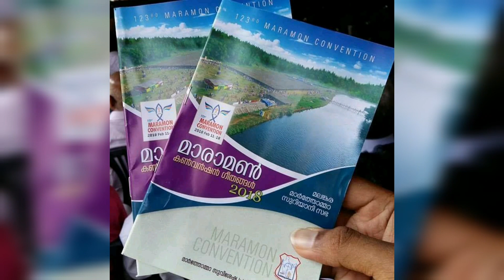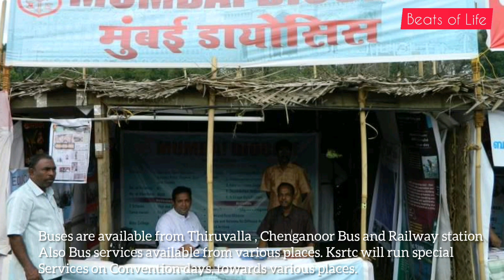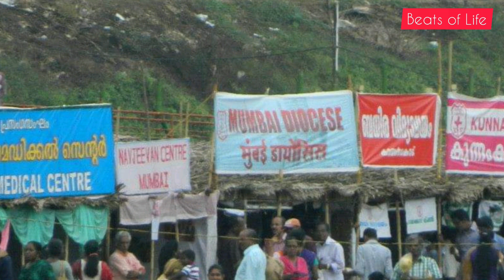MARAMON CONVENTION HISTORY | മാരാമൺ കൺവൻഷൻ ചരിത്രത്തിലൂടെ ഒരു യാത്ര | VLOG 26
The Maramon Convention, one of the largest Christian convention in Asia, is held at Maramon, Pathanamthitta, Kerala, India annually during the month of February on the vast sand-bed of the Pampa River next to the Kozhencherry Bridge. It is organised by Mar Thoma Evangelistic Association, the missionary wing of the Mar Thoma Church.

Location : Maramon Convention Venue
Kozhenchery, Kerala 689654, India

Nearest Railway Station :
Thiruvalla Railway Station  & Chenganoor Railway Station

Nearest KSRTC Bus Stations : Pathanamthitta , Thiruvalla , Chenganoor , Pandalam , Mallapally , Ranni.

Venue Month : Februvary

Organised by : Marthoma Syrian Church - through Mar Thoma Evangelistic Association (MTEA).